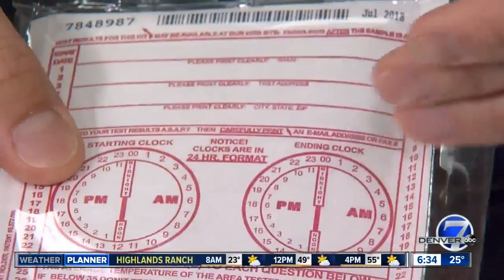Radon testing kits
Why it's important to know if your home has high levels of radon in your home